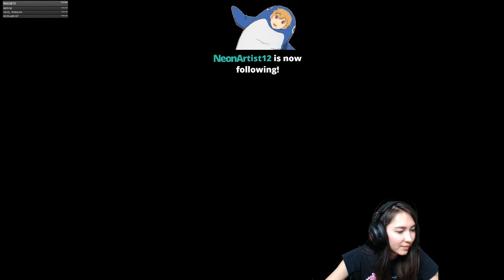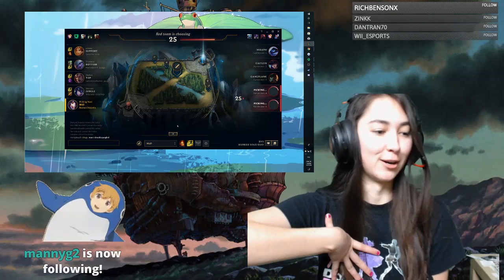Hand in Hand Duo Queue | Ovilee May & Rivington | Full Match #2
Equipment Used in Editing:
- cloud storage
- editing software

Songs used (in no particular order):
Krys Talk - Way Back Home
Venemy - Need You Now (feat. Danica)
Heuse - Stones (feat. Chris Linton & Emma Sameth)
Matthew Blake feat. Katie Boyle - Saved Me Now